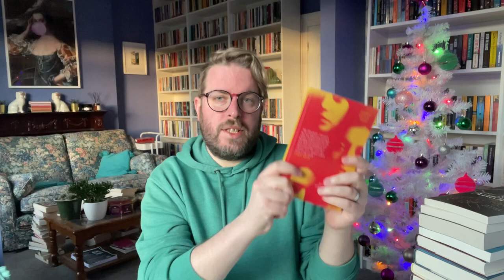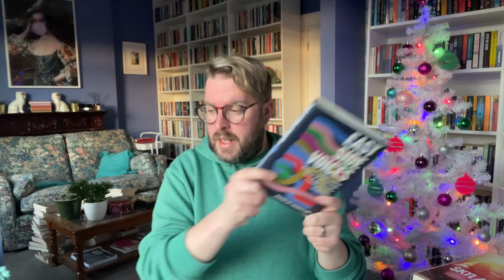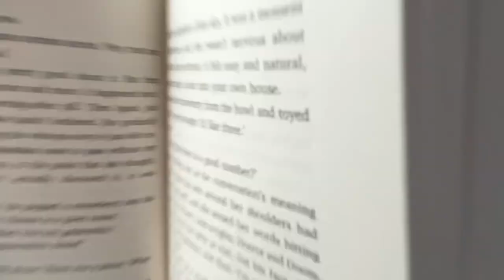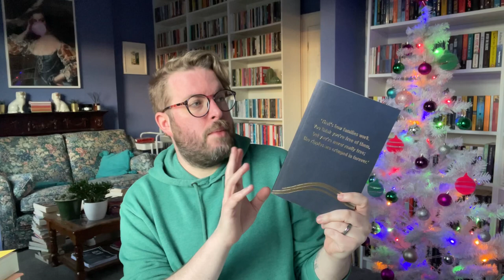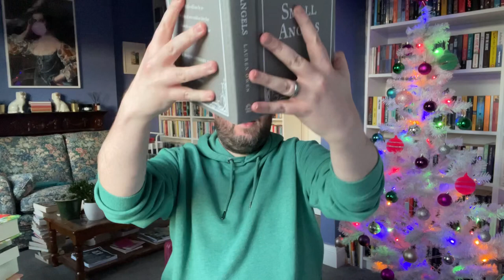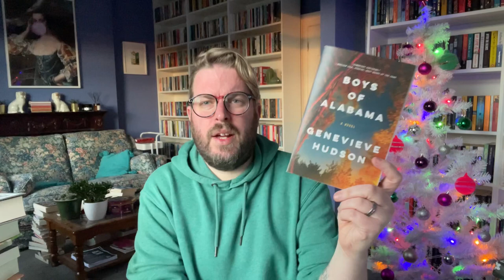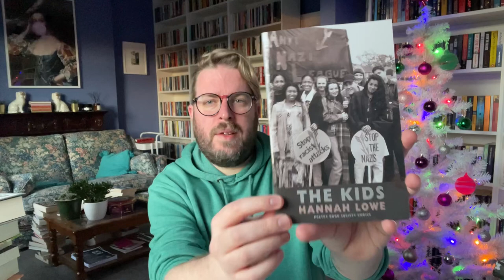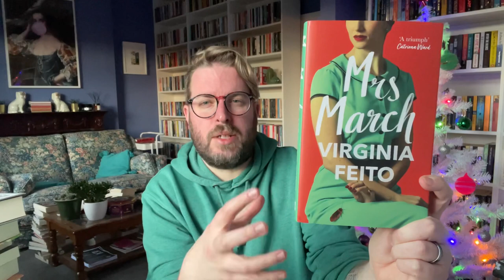December Book Haul Part One | Vlogmas Day 15 | 2021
My penultimate video before Vlogmas and it is a BookHaul and quite a big one at that. So grab a cuppa and sit down for a chill and a chat with me as I tell you about some books that have arrived from publishers, including some parcels I open on camera, aswell as a book I got as a gift and several I have bought myself.

My Christmas wish list as requested

Books Mentioned…

Shadow Girls by Carol Birch
Antonio by Beatriz Bracher
Elizabeth Finch by Julian Barnes
I Know What You’ve Done by Dorothy Koomson
Mouth to Mouth by Antoine Wilson
Out of the Sun by Esi Edugyan
The Colony by Audrey Magee
East Side Voices edited by Helena Lee
Skylark by Alice O’Keefe
There Are More Things by Yara Rodrigues Fowler
French Braid by Anne Tyler
Dele Weds Destiny by Tomi Obaro
Beasts of a Little Land by Juhea Kim
Small Angels by Lauren Owen
Jane: A Murder by Maggie Nelson
A Dream of a Woman by Casey Plett
Boys of Alabama by Genevieve Hudson
Grown Ups by Marian Keyes
Somebody Loves You by Mona Arshi
Fantastically Great Women Who Changed The World by Kate Pankhurst
All The Names Given by Raymond Antrobus
Eat Or We Both Starve by Victoria Kennefick
The Kids by Hannah Lowe
The High House by Jessie Greengrass
Mrs March by Virginia Feito